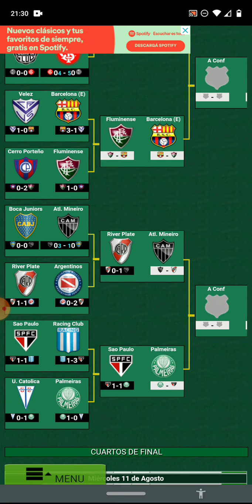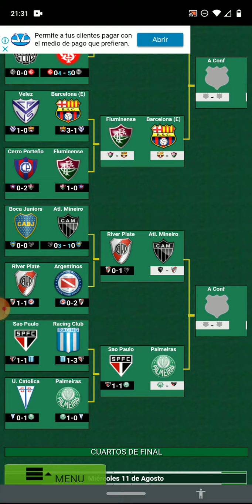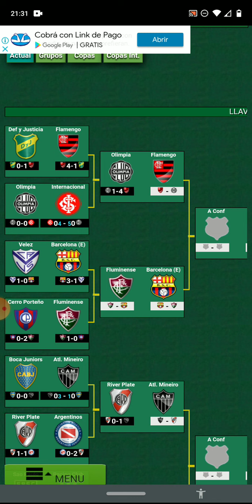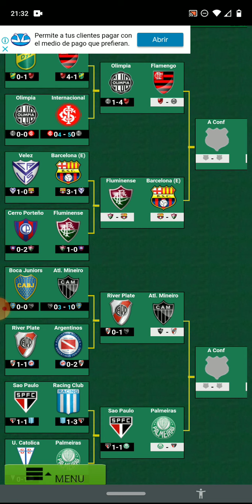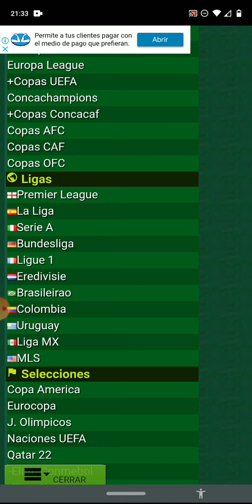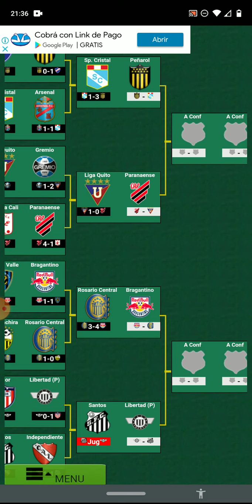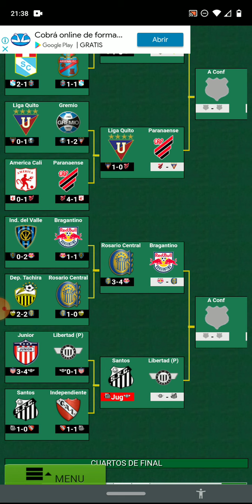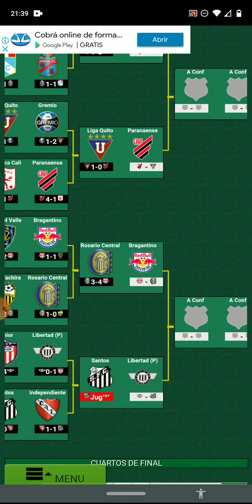Equipos argentinos en competencias internacionales 11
Video corto como la cantidad de equipos argentinos restantes.